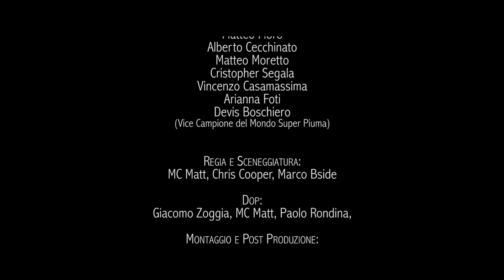Lady D - Chris Cooper, MC Matt, Marco Bside - (ft. Alberto Cecchinato)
E8 Records/Enterprise8 - (IT44N1500027)

Il tempo passa così come le stagioni, i 3 ragazzi di DorianGray proseguono con le loro vite tra albe che sorgono e notti insonni divise tra studio e locali, immersi nei loro impegni di lavoro. Ci sono molte cicatrici vissute in nome dell’amore, relazioni perse e persone che hanno preferito un’altra vita rispetto a quella che potevamo offrirgli. Noi come gruppo ed individualmente non abbiamo chiesto sconti o scorciatoie alla vita, abbiamo affrontato i nostri demoni, le nostre paure ed i nostri insuccessi. Un giorno in studio ci siamo chiesti, avendo una seconda possibilità come o cosa avremmo fatto per ripristinare “quella storia andata male”, quella persona persa per sempre a causa del nostro lavoro.
Lady D racconta una storia, di chi in nome dell’amore ha provato a rinunciare ai propri sogni, di chi vuole dedicare se stesso a quella persona speciale... DorianGray sei tu, sono io...siamo noi.